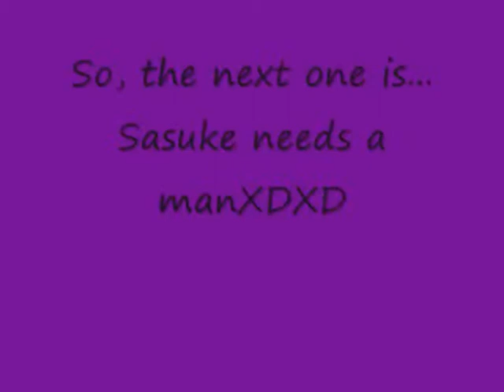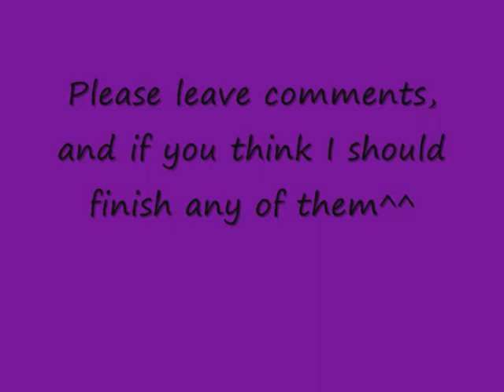Naruto Betas^^"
So, as I say in  the vid, this is four unfinished videos that has been on hold for waaaaaay too long...

Songs are:
Naraku no Hana @ Eiko Shimamiya
I need a man @ Eurythmics
False Pretense @The Red Jumpsuit Apparatus
Diamonds @ Sunrise Avenue
Broken Glass Syndrome @ Halifax